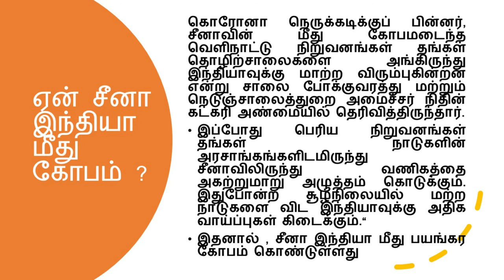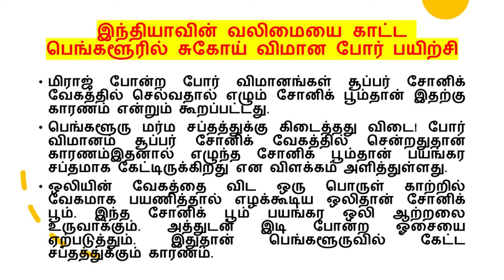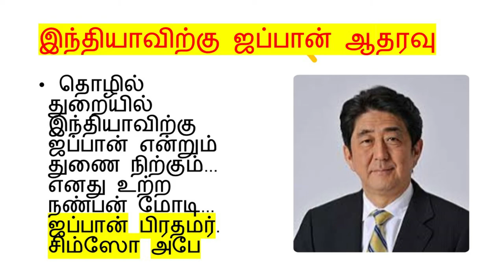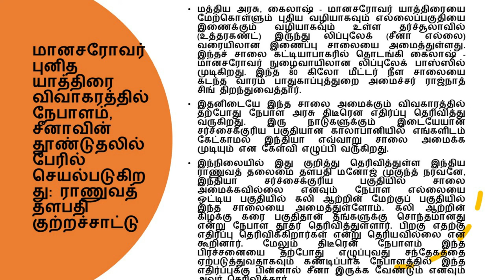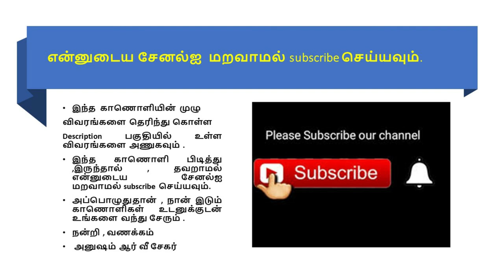சீனா இந்தியா போர் மூளுமா ஒரு அலசல் -இந்தியா பின் அணி திரளும் உலக நாடுகள்.#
சீனா இந்தியா போர் மூளுமா ஒரு அலசல் -இந்தியா பின் அணி திரளும் உலக நாடுகள்.# # R V Seckar#

நாங்கள் சீனாவிற்கு தலை வணங்கி கெஞ்ச வேண்டிய அவசியம் இல்லை... எங்கள் நண்பன் இந்தியாவுடனான நட்பு போதுமானது. ஆஸ்திரேலிய பிரதமர்

சீன ராணுவம் இந்தியாவை சீண்ட நினைத்தால், அமெரிக்கா இனி பார்த்துக் கொண்டு சும்மா இருக்காது... இந்தியா அமெரிக்காவின் மறக்க முடியாத நட்பு நாடாக மாறியுள்ளது, எனது வாழ்வின் முக்கியமான நண்பன் மோடி.. அமெரிக்கா அதிபர்

காஷ்மீரில் நடக்ககூடாத எந்த ஒரு தவறும் இந்தியா செய்யவில்லை, இந்தியாவின் காஷ்மீரில் இஸ்லாமியர்கள் பாதுகாப்பாக உள்ளனர், எனவே இந்தியாவை ஒரு போதும் விட்டுக் கொடுக்க முடியாது..
அதிபர் மோடியைப் போல் ஒரு பிரதமரை பெற்றிருப்பது, இந்திய மக்கள் செய்த தவம்.. இங்கிலாந்து பிரதமர்.
.இந்தியாவின் மீது எதிரி நாடுகள் அணு ஆயுதங்களை நீட்டினால், இஸ்ரேலின் அணு ஆயுதங்களுக்கு பதில் சொல்ல வேண்டி வரும். இஸ்ரேல் பிரதமர்
தொழில் துறையில் இந்தியாவிற்கு ஜப்பான் என்றும் துணை நிற்கும்... எனது உற்ற நண்பன் மோடி... ஜப்பான் பிரதமர்.
.இந்தியா மீது போர் தொடுக்க வேண்டும் என்று நினைத்தால், ரஷ்யா இந்தியாவிற்கு பக்கபலமாக இருக்கும் என்பதை, எதிரி நாடுகள் மறந்துவிடக் கூடாது... ரஷ்ய அதிபர்.
இனி இத்தாலியில் எடுக்கும் ஒவ்வொரு சுகாதார முடிவுகளும் இந்தியாவின் அறிவுறுத்தல் படியே நடக்கும்...பேரிடர்களை எதிர் கொள்வதில் இந்தியாவின் பங்கு மிகப் பெரியது... இத்தாலி பிரதமர்.
இன்றைய இந்தியாவை போரிட்டு வெல்வது என்பது, மிகக் கடினமானது, உலக அரங்கில் இந்தியாவின் புகழ் உச்சியில் உள்ளது... பெங்ளாதேஷ் பிரதமர்...
இந்தியாவின் காஷ்மீர் உட்ப்பட, எந்த ஒரு உள்நாட்டு விவகாரங்களிலும், அரபு நாடுகள் தலையிடாது... சவூதி மன்னர்...
எப்படிப்பட்ட ஒரு நாதன் இந்த பாரதத்தை ஆள்கிறான்... பாரதத்திற்கு பாதுகாப்பாக இருக்கும் அண்டை நாடுகள்.. உலகத்தின் வல்லரசு நாடுகளை பாரதத்திற்கு பாதுகாப்பாய் நிறுத்திய தலைவன் மோடி